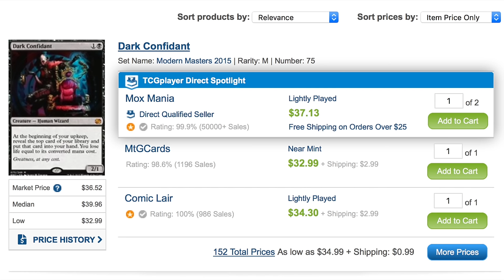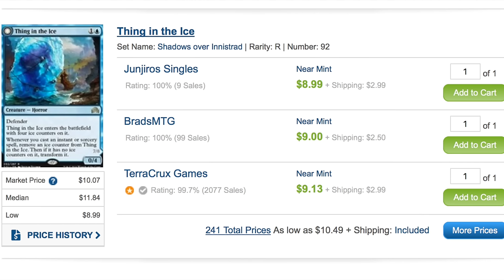Top 2 BUYS - Shadows Over Innistrad Pro Tour